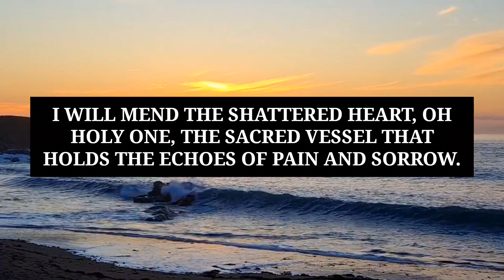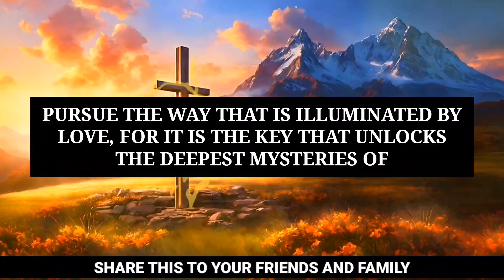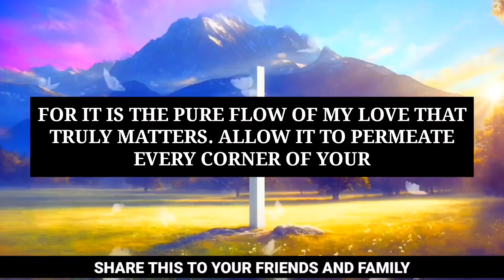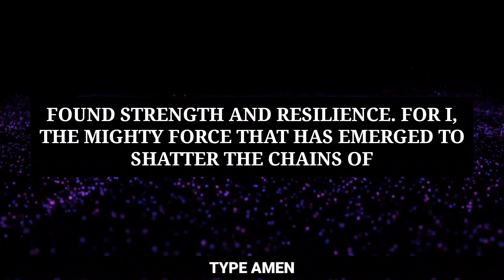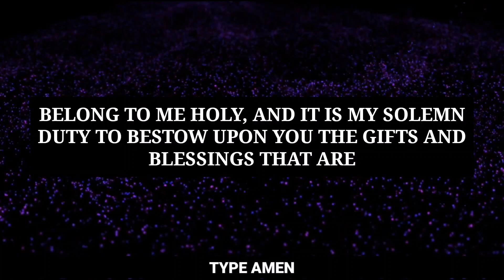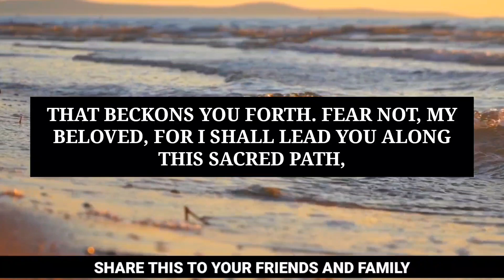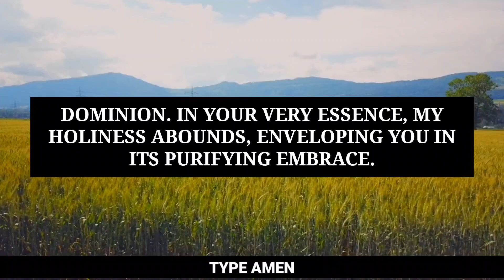GOD'S MESSAGE TODAY | JESUS SAYS, DO YOU HAVE 1 MINUTE FOR ME TODAY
GOD'S MESSAGE TODAY | JESUS SAYS, DO YOU HAVE 1 MINUTE FOR ME TODAY | Jesus Message motivation